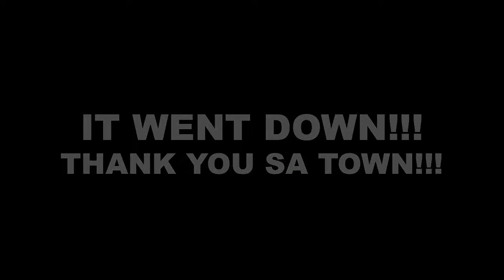BEAT BASH 5 pre party (EVERYONE IS IN THIS VIDEO)